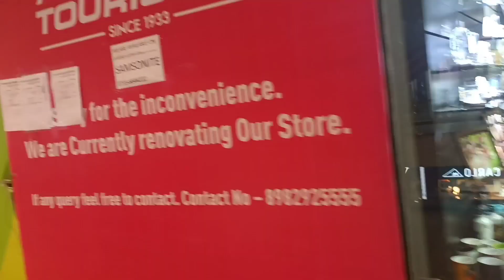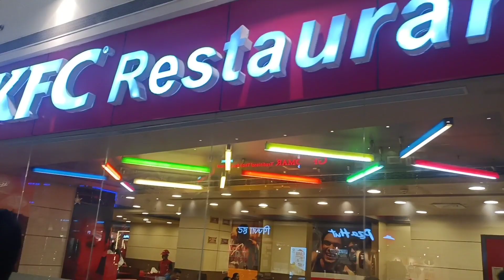डीबी मॉल भोपाल में शॉपिंग करने गए आज || DB Mall Bhopal mein shopping karne Gaye Aaj